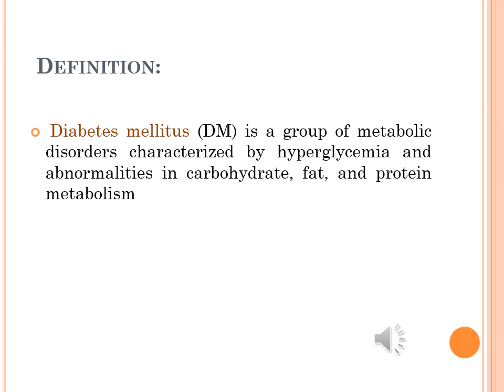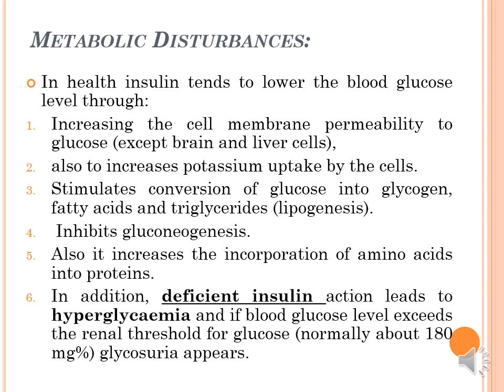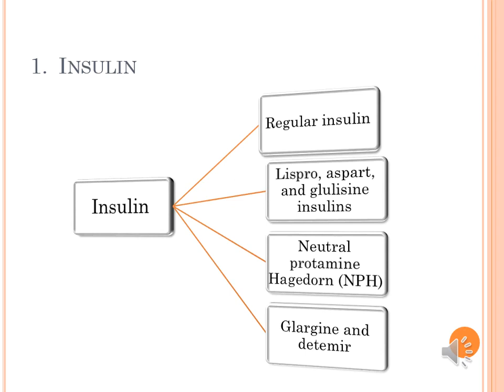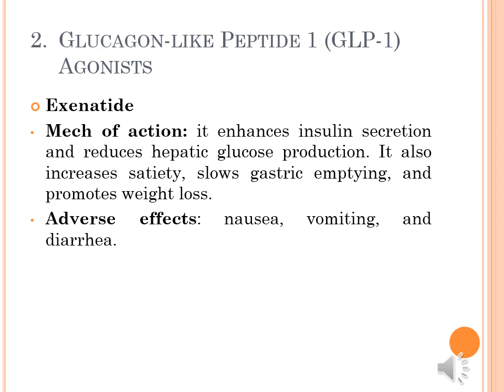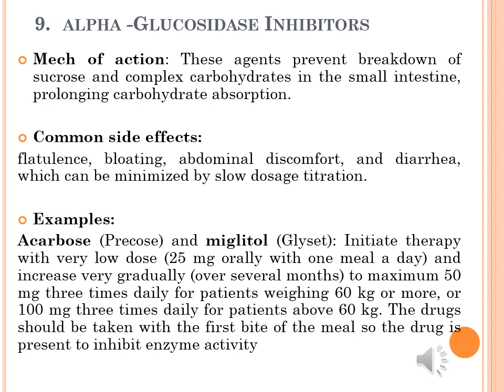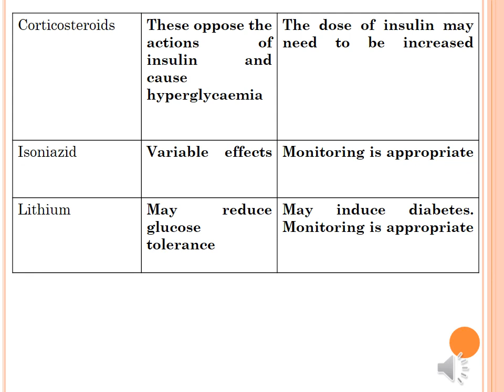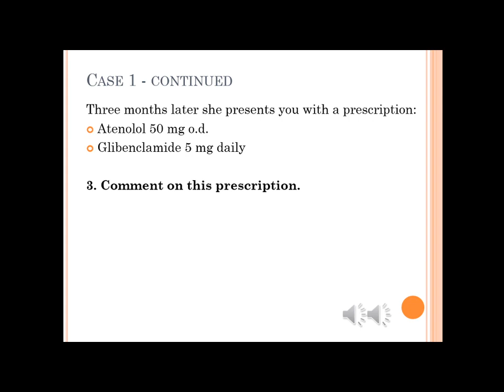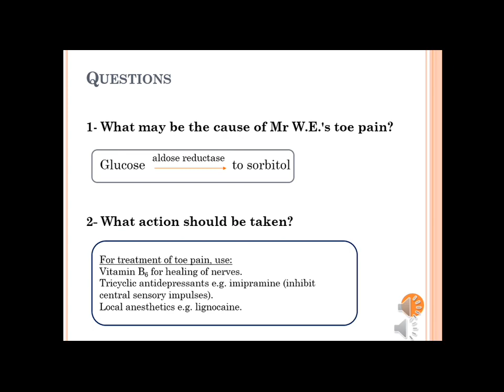Section 7 Diabetes Mellitus